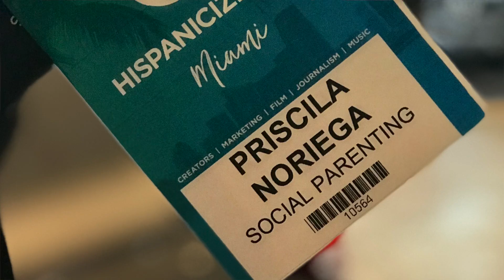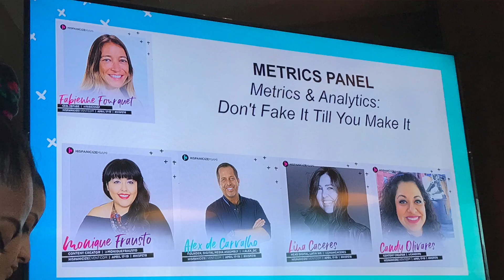Hispanicize 2018 RECAP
Come check out my Hispanicize RECAP and a snippet of our "mini" FONSECA concert!